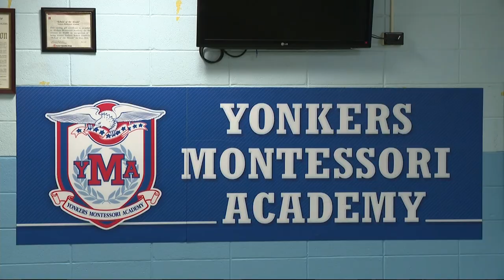Yonkers teachers begin training ahead of school year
It's almost time to head back to school, and the Yonkers school district is helping teachers get ready.